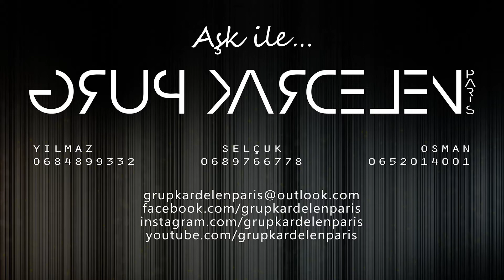Grup Kardelen Paris / 2018.10.27 / Part 01 (Halay)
Grup Kardelen Paris

Yılmaz: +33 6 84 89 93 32
Selçuk: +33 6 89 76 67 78
Osman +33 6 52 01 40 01

Yöreniz neresi olursa olsun, Grubunuz KARDELEN olsun:-)